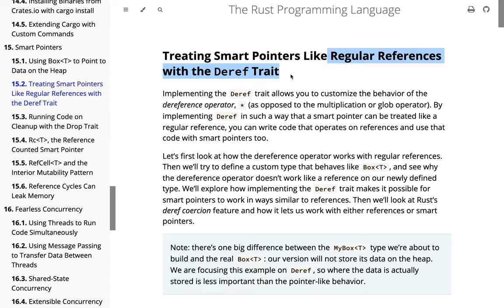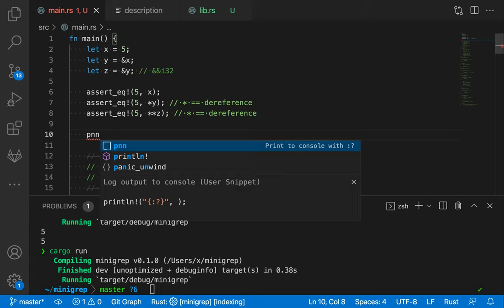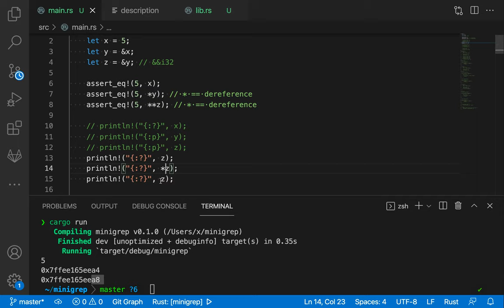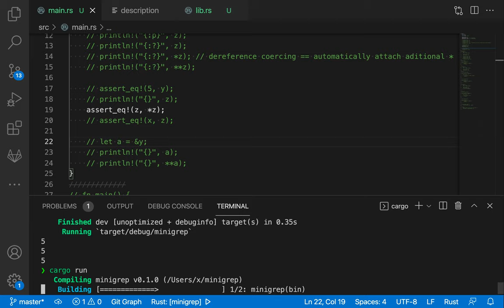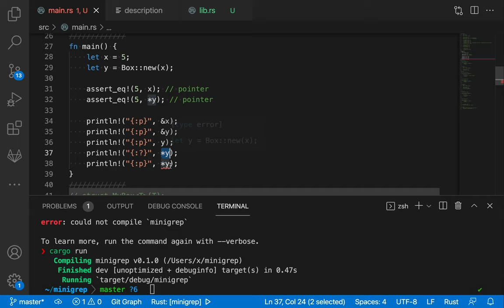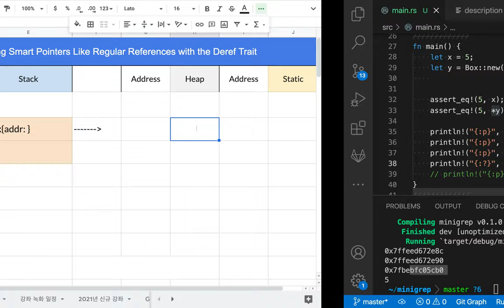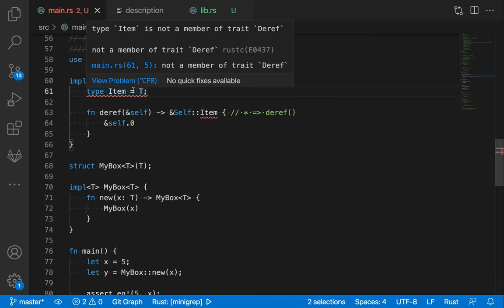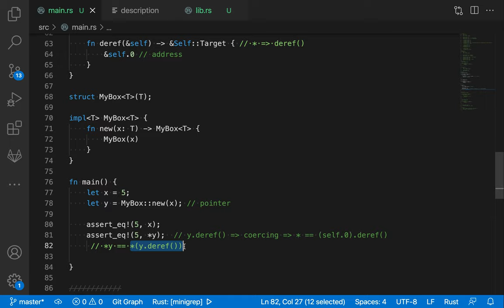[러스트] 227 - 15.2 Treating Smart Pointers Like Regular References with the Deref Trait(1/2)